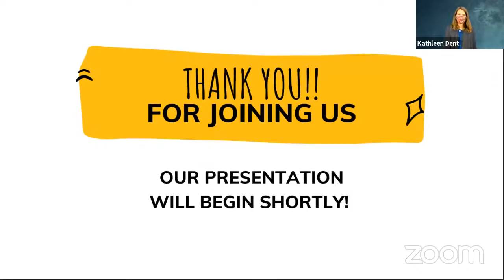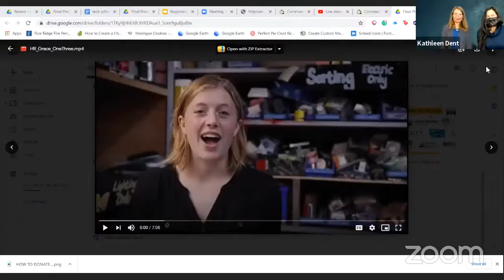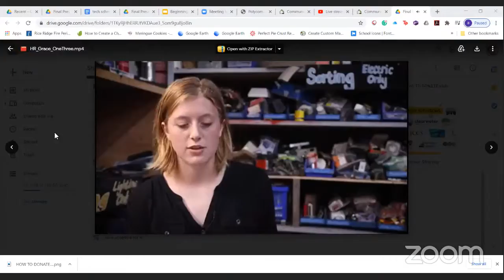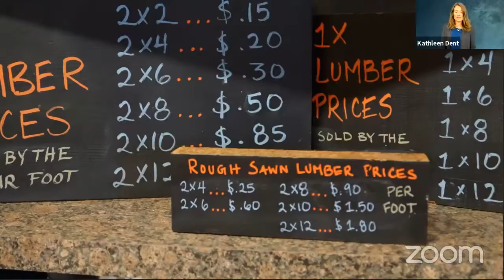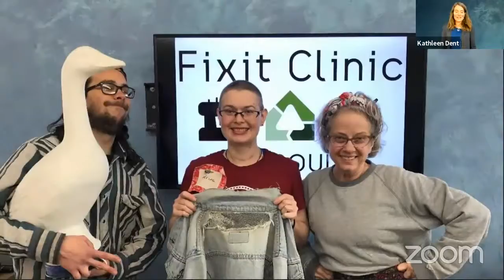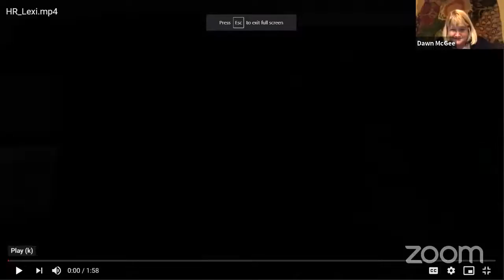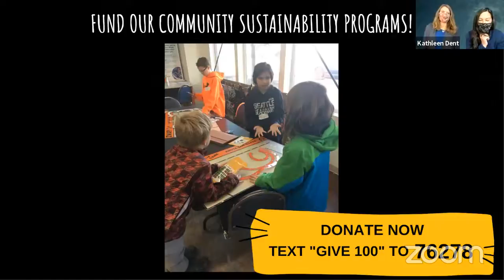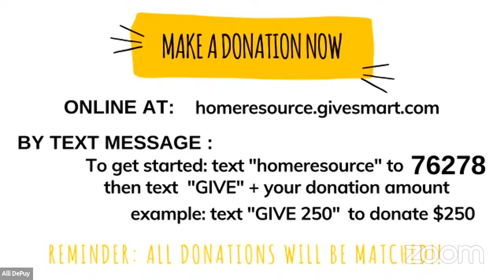Home Resource Benefit Auction and Awards